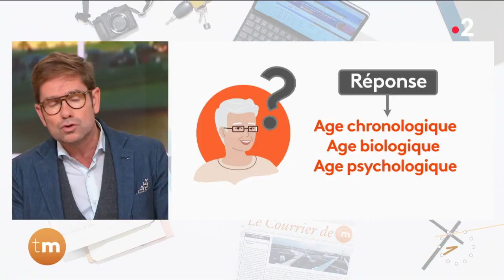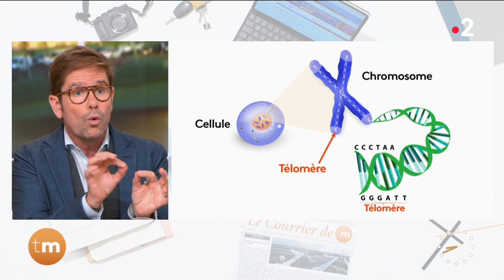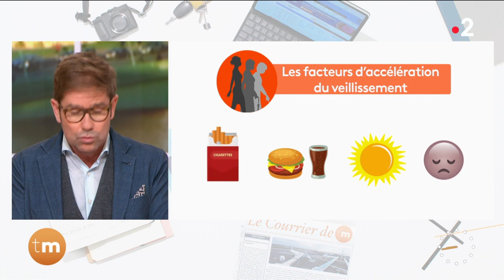Santé - Tout savoir sur le vieillissement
Chroniqueur : Dr Kierzek
Qu’est-ce que le vieillissement et quand commence-t-on à vieillir ? Notre spécialiste, le docteur Kierzek nous dit tout sur les différentes étapes de notre vie, l’âge chronologique, l’âge biologique, l’âge psychologique et le plus important, l’âge que l’on a dans la tête !